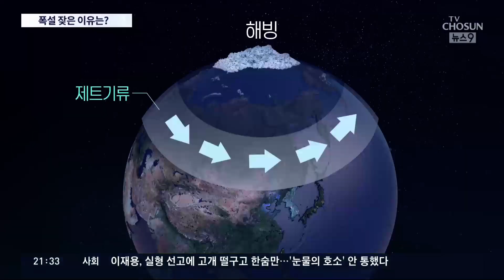북극 고온에 잦아진 폭설…"60년 뒤 한반도 기온 7도 상승" [뉴스9]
이달 들어 서울에 대설주의보가 내려진 건 오늘까지 벌써 3번째입니다. 오는 24일에도 전국에 폭설이 예보됐으니 한파와 폭설이 꽤 잦은 것 이기도 한데, 문제는 앞으로 한반도에 이런 극한 기후가 더 자주 나타날 거라는 겁니다.